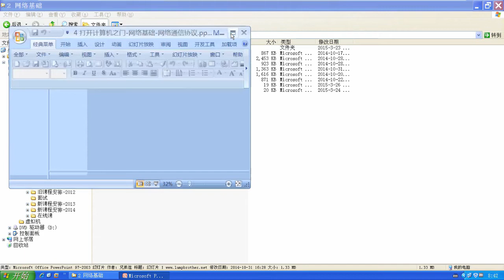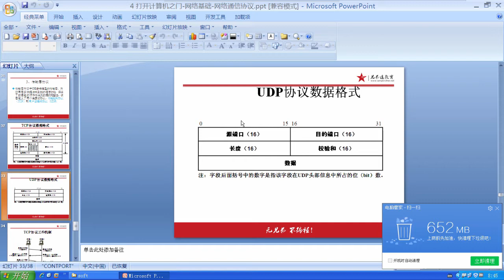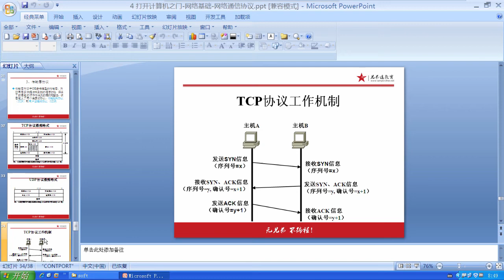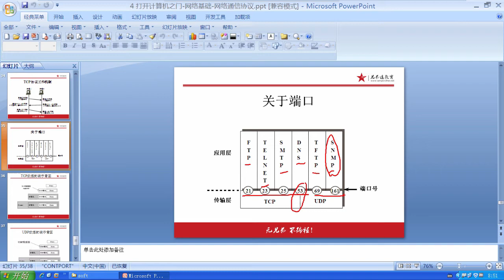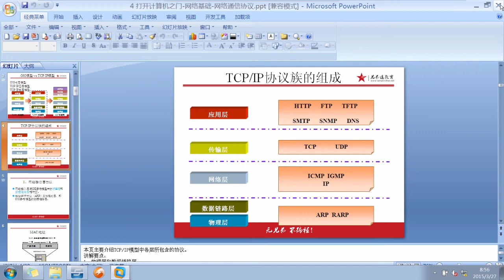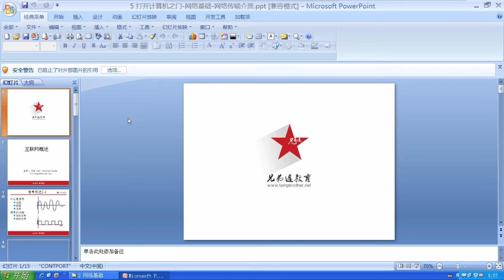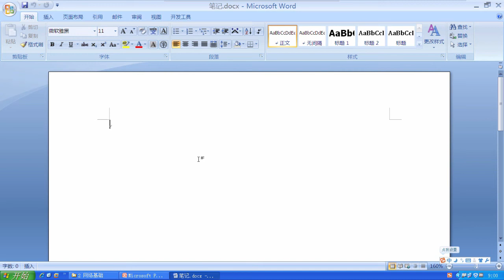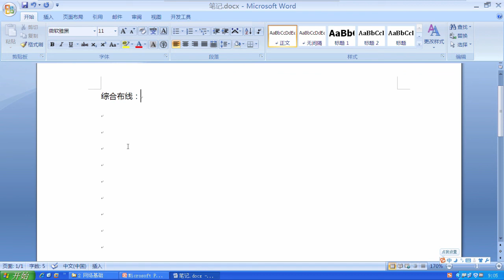兄弟连Linux运维工程师课堂实录 网络基础 27 综合布线简介1